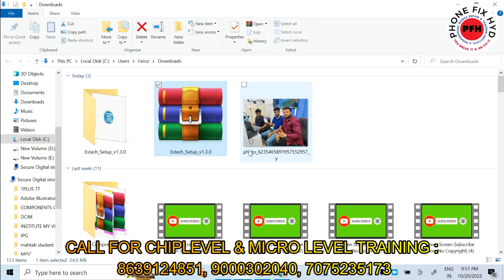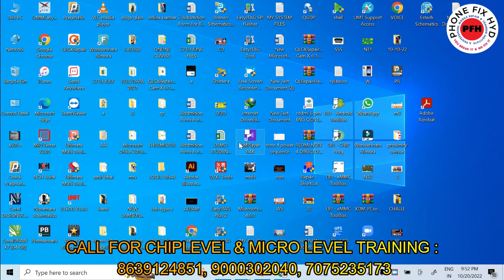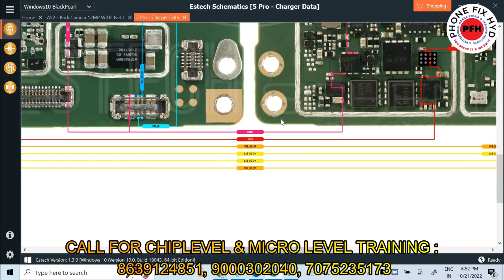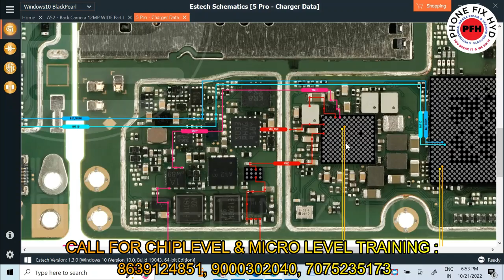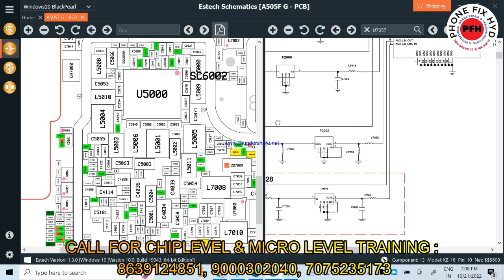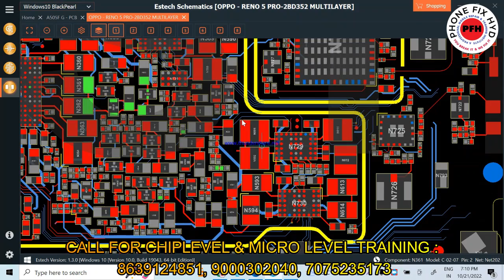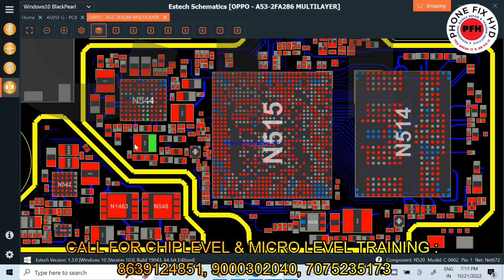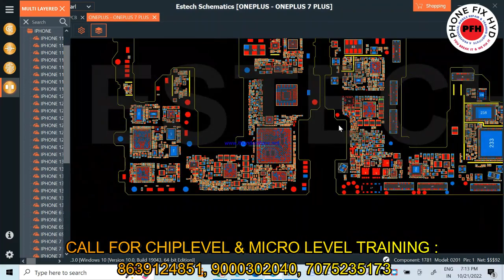ESTECH SCHEMATIC TOOL FREE FREE FREE FOR OUR SUBSCRIBERS || MULTI LAYER KA NAYA SUPPORT KYA HAI ?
FOR PURCHASE TOOL CONTACT THIS NUMBER... 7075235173.

MOBILE_REPAIR_TRAINING_CENETR || NEXT BATCH 27Th NOV BOOKING START BOOK YOUR SEAT NOW || PHONEFIXHYD

Oppo_A53s_UFS_UNLOCK_WITH_UMT_EASY_TRICK || OPPO A53S UFS CPU DRILL NAHI AB 1 CLICK ME UNLOCK KARE

REDMI 7A HANG ON LOGO SOLVE 100% EASY SOLUTION || REDMI 7A FLASHING KAISE KARE || HINDI/URDU

SAMSUNG DUAL DEKKER CPU REMOVE WITH RAM  || SAFE METHOD SIKHLO BAHUT KAAM AYEGA

1. WAH HUM SAB KE LIYE ISSE BADA MOTIVATION NAHI HOSAKTA SEP 27TH BATCH DAY LAST STUDENT REVIEW DILSE

2. ALL ANDROID LATEST MOBILES CHARGING SECTION DETAIL VIDEO 100% CAHRGING

4. REDMI NOTE 10 PRO MAX AFTER CAMERA OPEN HANG ON LOGO 100% SOLUTION YOUTUBE FIRST VIDEO MUST WATCH

5. TECHNO HANG ON LOGO SOLVE AFTER REPARTITION DONE BY OUR STUDENT 100% HANDSKILL WORK ||100% KNOWLEDGE

6. चैलेंज इंडिया में कोई नहीं सिखाएगा ISTARAH || SAUDI ARABIA SE STUDENT HYD ME PHONEFIXHYD AYE

7. mobile repair training kaha se le ? chiplevel micro level pro level mobile repair training institute

10. POWER KEY NEW CIRCUIT ALL MI, REDMI NEW POWER KEY CIRCUIT || यूट्यूब पर पहली बार JALDI DEKHO

12. 4G & 5G MOBILES ME BATTERY CONNECTOR ME NEW CHANGES FIRST VIDEO ON YOUTUBE || NEW BETTRY SUPPLY @PFH